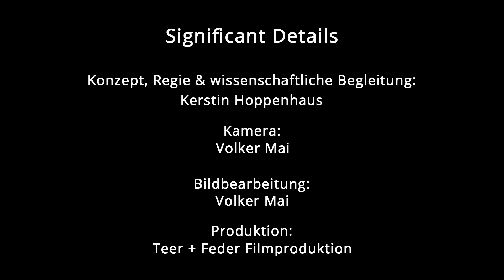Das Edelweiß im Labor der Max-Planck-Direktorin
Petra Schwille, Biophysikerin und Direktorin am Max-Planck-Institut für Biochemie in Martinsried, entwickelt künstliche Zellen -- aus denselben Molekülen, aus denen natürliche Zellen bestehen, aber viel weniger komplex. Sie hofft, dass sich die Zellen aus dem Baukasten eines Tages sogar werden teilen können. In diesem Beitrag der Reihe "Significant Details" erklärt sie zudem, was ein mit Siliziumkristallen beschichtetes Edelweiß mit ihrer Forschung zu tun hat.

Die Filmreihe "Significant Details"

Eine Spieluhr, die "La Paloma" spielt, ein Sofa, das einst vom Großvater gebaut wurde, und ein siliziumbeschichtetes Edelweiß -- was haben diese Dinge mit Wissenschaft zu tun? Für die Regisseurin der "Significant Details", die Dokumentarfilmerin und Biologin Kerstin Hoppenhaus, eröffnen sie einen ganz persönlichen Blick auf die Wissenschaftlerinnen, die sie für ihre zwölfteilige Filmreihe interviewt hat. Denn jedes dieser sehr persönlichen Objekte erzählt eine Geschichte -- ob von ungelösten Rätseln und unerwarteten Erkenntnissen, von Rückschlägen und Fehlern oder vom Aufbruch in ein Leben für die Forschung.

Das Bundesministerium für Bildung und Forschung und die Robert Bosch Stiftung fördern das Vorhaben. Projektträger ist das Zentrum Digitale Kulturen an der Leuphana Universität Lüneburg

Englische bzw. deutsche Untertitel sind zuschaltbar.